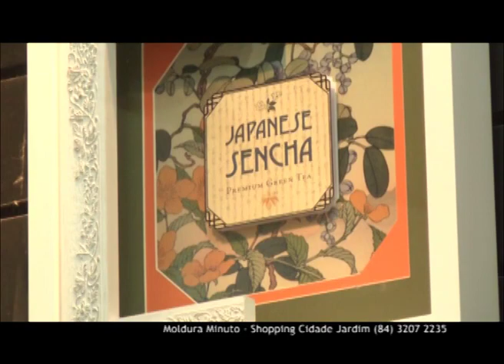Programa Art&Design 95 - Exibido em 24/03/13 - Na Moldura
Oferecimento:
ARTKASA MÓVEIS, SCA MOBILIÁRIO CONTEMPORÂNEO, FOCCUS ILUMINAÇÃO, MOLDURA MINUTO